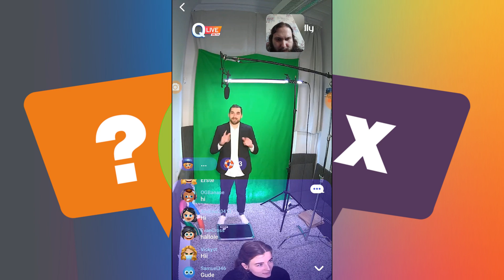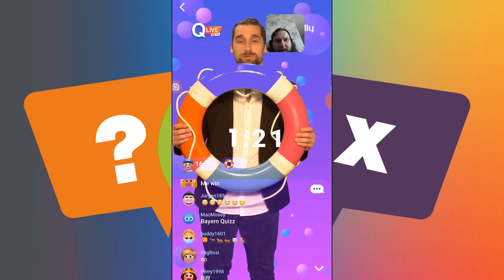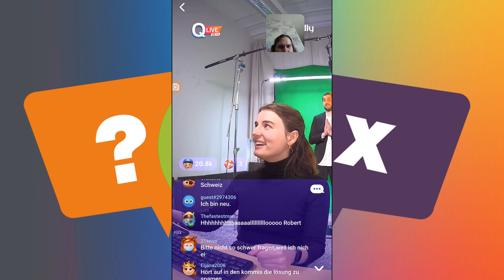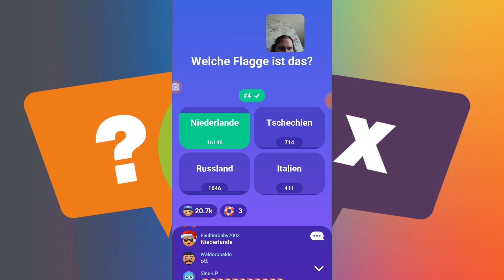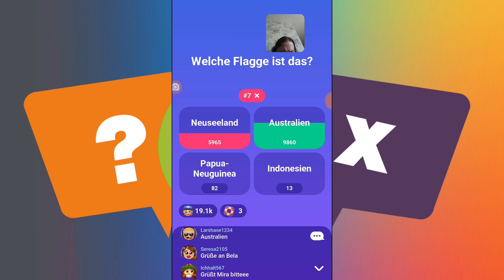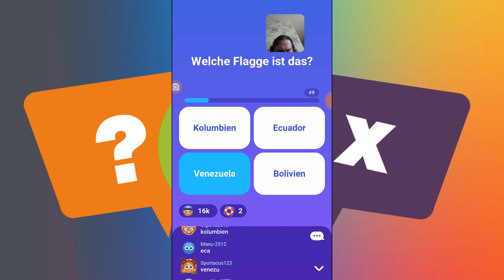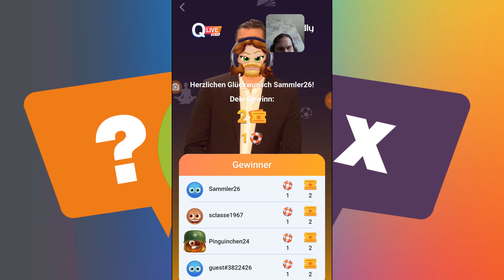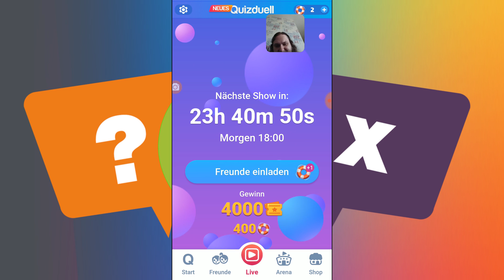Flaggenquiz Quizduell Live Beta vom 14.04.2021 mit Annika Quester und Jan Tauer NEUES Quizduell